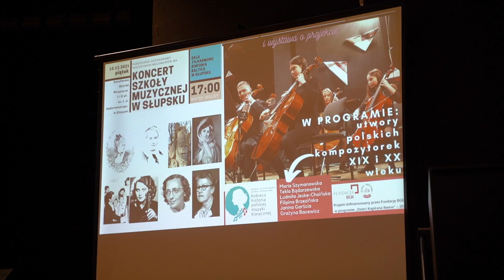Co za dźwięki! Młode i piękne panie zagrały w filharmonii - Wiadomości Słupsk 13.12.2021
Utwory polskich kompozytorek zabrzmiały w sali filharmonii podczas piątkowego uczniów słupskiej Państwowej Szkoły Muzycznej I i II stopnia. To niezwykła rzadkość, bo tylko nieliczne orkiestry sięgają po twórczość pań.